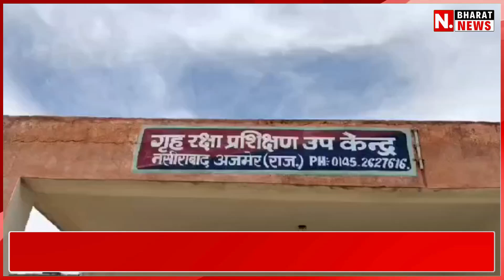लोकसभा चुनाव के लिए नसीराबाद से 75 होमगार्ड जवान हुए एमपी रवाना